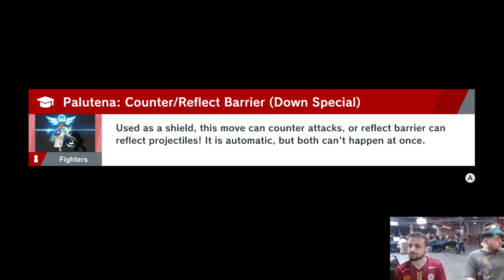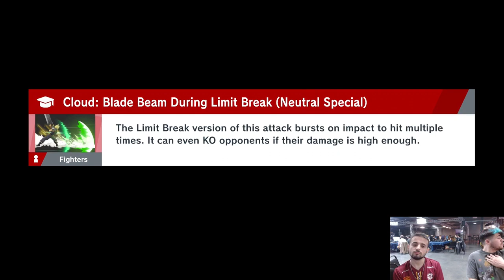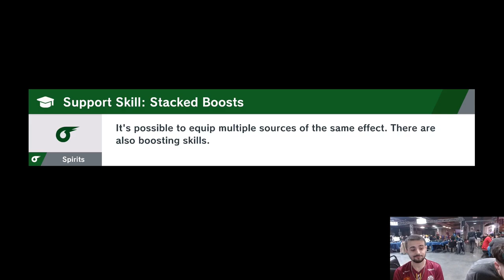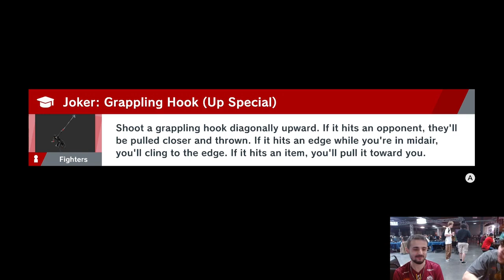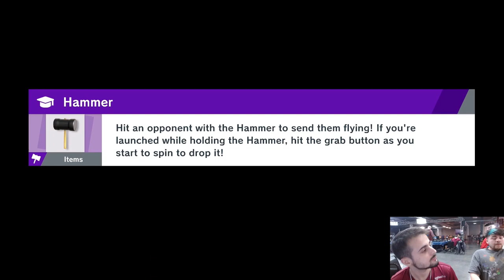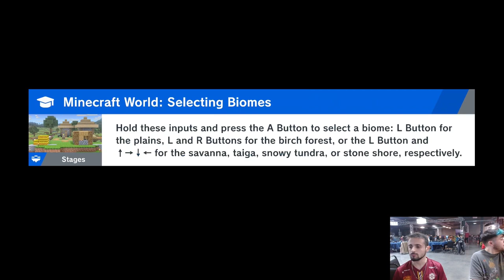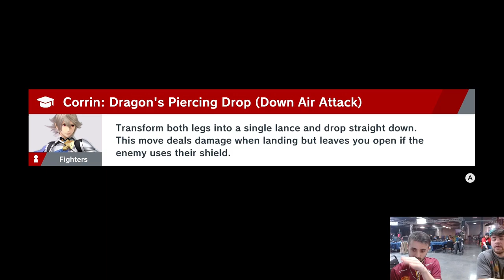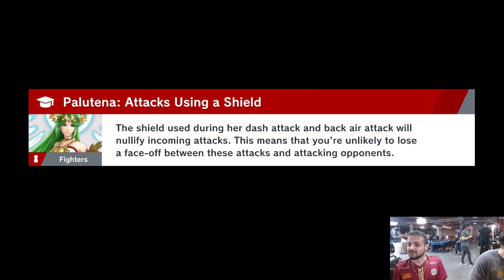Glutonny (Wario) vs Lui$ (Palutena) - Ultimate Summit 6 Friendlies | 25 Mar '23